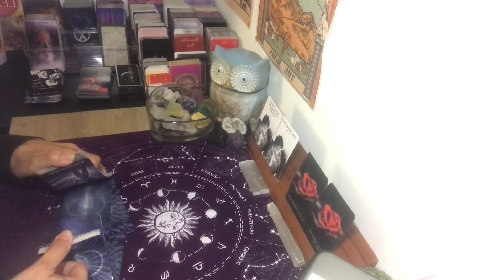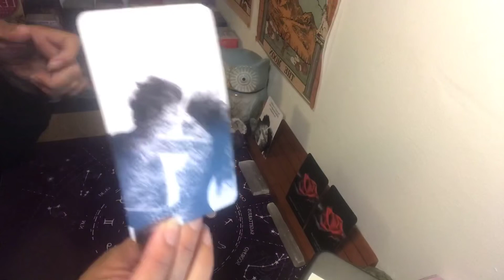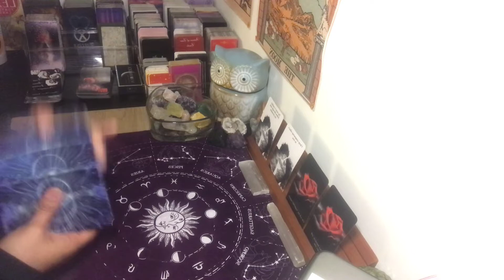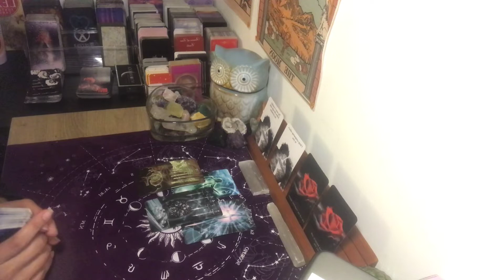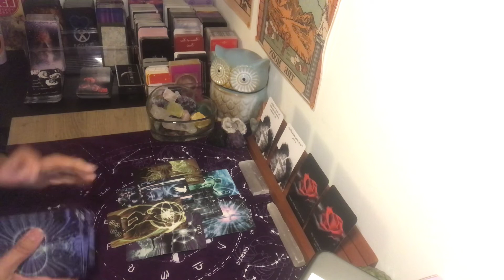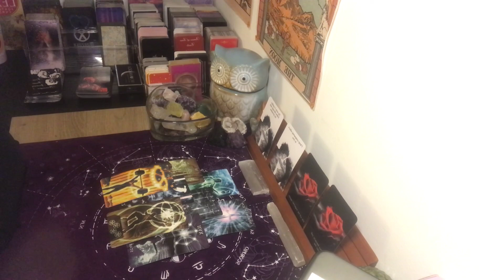Libra ~We will be together soon~ Confessions from your Ex~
Second Channel:
Soulmates In Separation Tarot

***Recomended reader(s)***